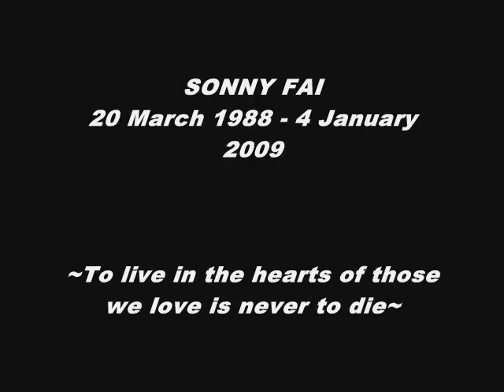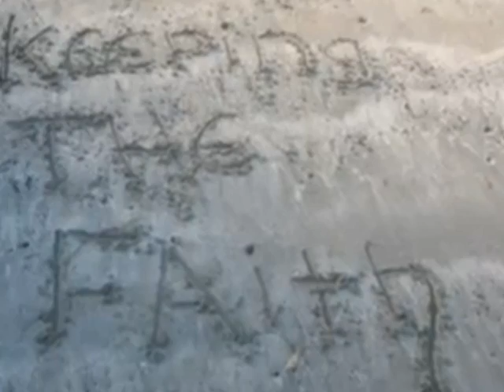SONNY FAI TRIBUTE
Tribute not only to a great man but a great hero!
We'll miss you always Sonny!